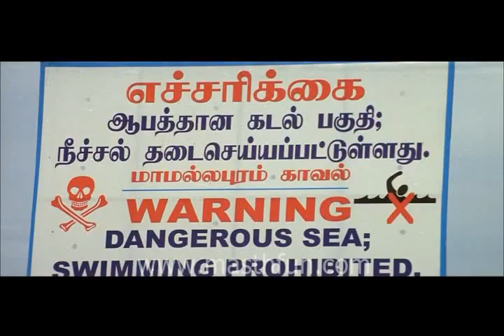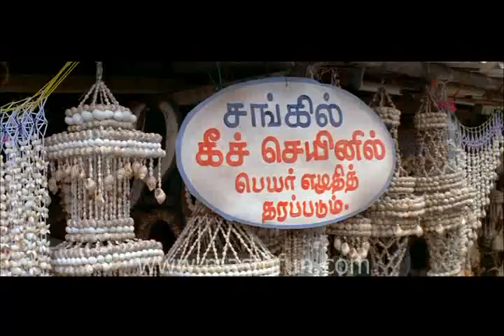unnarugil varugayil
staring tamanna